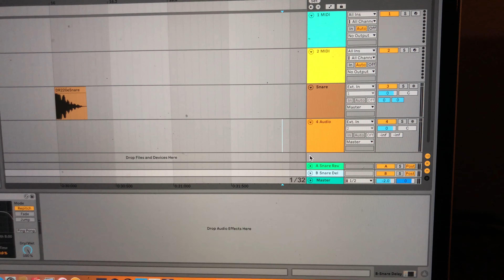T@NE-Ableton Tutorial-How To Name Return Tracks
Track naming working the same way for all types of tracks. MIDI Tracks, Audio Tracks and Return Tracks.

Naming your tracks: On MAC Left click on the track name to highlight the track you want to name. then hold the command button while holding the command button press R, this will allow you to rename your track, then left click or hit return to close the track naming menu. Or left click on the track name to highlight the track you want to name, then right click and then on the box that appears left click on rename track, this will allow you to rename your track, then left click or hit return to close the track naming menu.